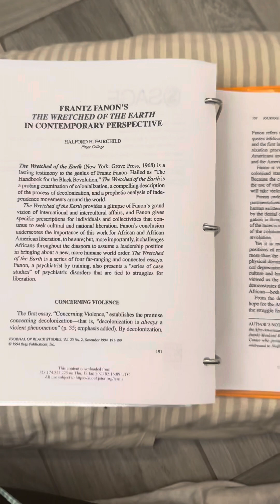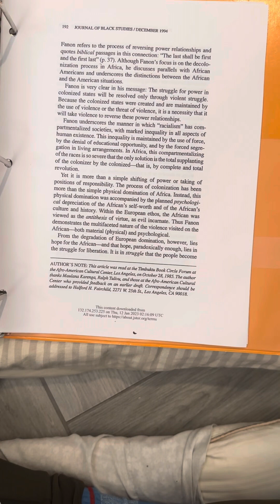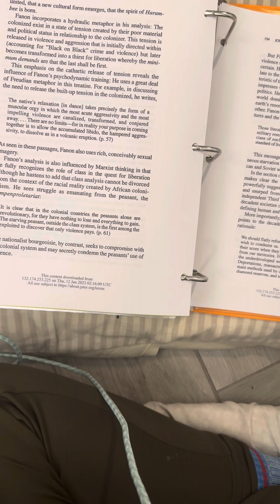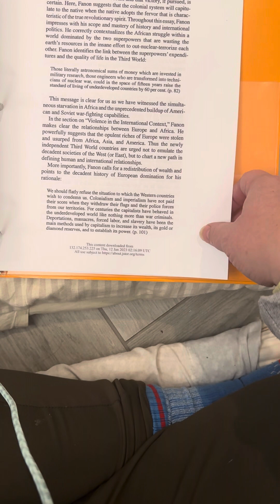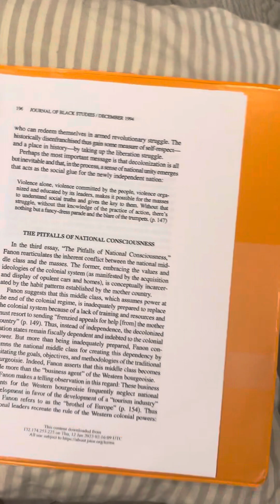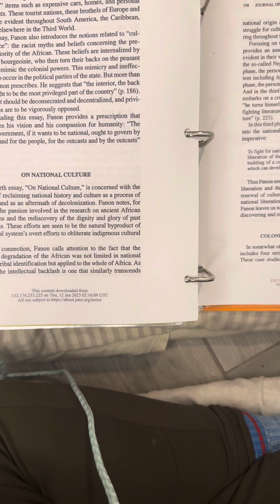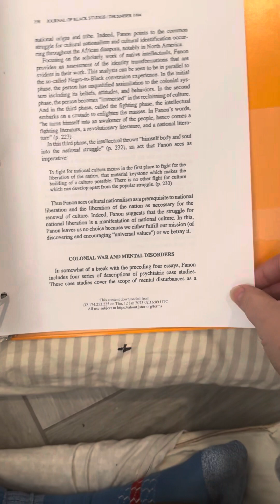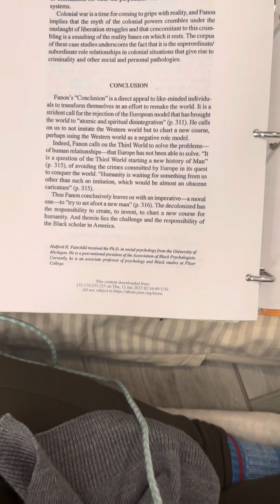The Wretched of the Earth in Contemporary Perspective by Halford H Fairchild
Anthropological Theory
(Excerpt from class):

Sage
Journal of Black Studies, December 1994, Vol. 25. No. 2